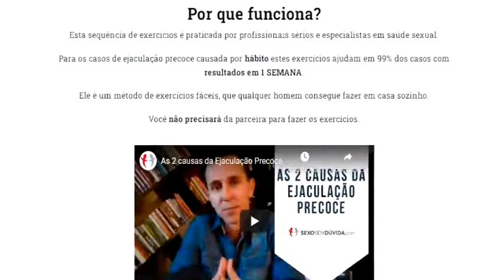controle 2.0 vale a pena?? Veja a Verdade|TREINO CONTROLE 2.0 é bom?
SITE OFICIAL / controle 2.0 vale a pena?? Veja a Verdade|TREINO CONTROLE 2.0 é bom?

controle 2.0 vale a pena -

TREINO CONTROLE 2.0 é bom?
Adquira o controle total da sua ejaculação praticando exercícios simples em casa. Não é necessário nenhum remédio ou tratamento à parte. Se você não atingir o resultado nós devolvemos seu dinheiro integralmente.

Enfim um produto sério e confiável para solucionar a ejaculação precoce, desenvolvido pelo maior portal de saúde sexual do Brasil

["ignore tags"]